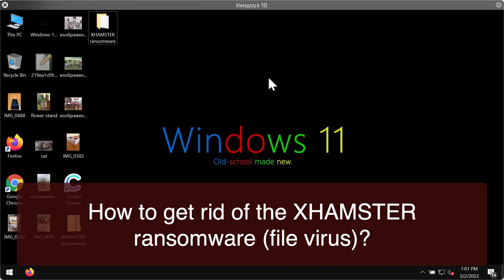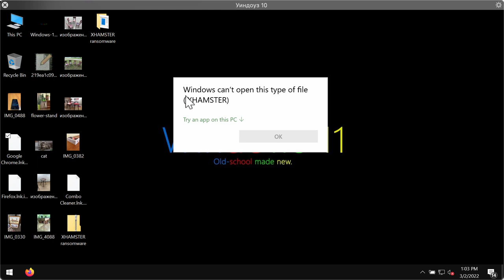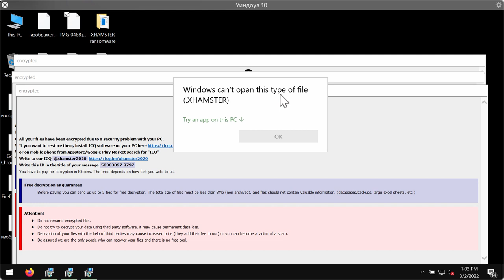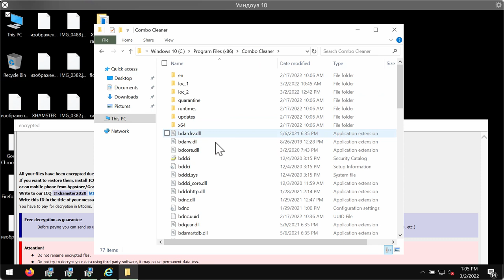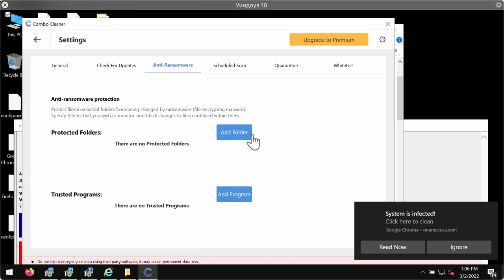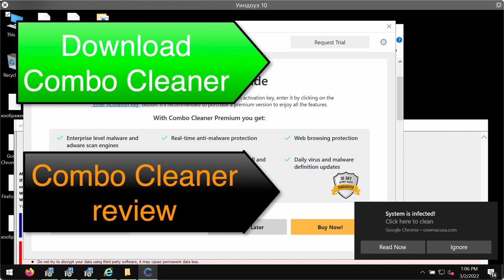XHAMSTER ransomware removal instructions.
XHAMSTER is a ransomware-type infection belonging to the Phobos ransomware family. It encrypts files and renders them inaccessible (unusable) unless the PC owner decrypts them with the appropriate decryption utility that only the attackers can furnish. XHAMSTER encrypts files too. It adds the special .xhamster extension to the modified data. Plus, it renames files by appending the victim's ID, ICQ username, and ".XHAMSTER" extension to their filenames. To remove the file virus, use Combo Cleaner Antivirus and get your files protected with its help in the future.

Quotation from the ransomware note:
QUOTE
All your files have been encrypted!
All your files have been encrypted due to a security problem with your PC.
If you want to restore them, install ICQ software on your PC here hxxps://
or on mobile phone from Appstore/Google Play Market search for "ICQ"
Write to our ICQ @xhamster2020 hxxps://icq.im/xhamster2020
Write this ID in the title of your message -
You have to pay for decryption in Bitcoins. The price depends on how fast you write to us.
Free decryption as guarantee
Before paying you can send us up to 5 files for free decryption. The total size of files must be less than 3Mb (non archived), and files should not contain valuable information. (databases,backups, large excel sheets, etc.)
Attention!
Do not rename encrypted files.
Do not try to decrypt your data using third party software, it may cause permanent data loss.
Decryption of your files with the help of third parties may cause increased price (they add their fee to our) or you can become a victim of a scam.
Be assured we are the only people who can recover your files and there is no free tool.
UNQUOTE